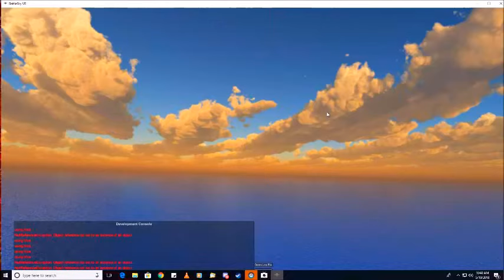Playing Battlesky with Developer David Huang [New Character Lady V!]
Battlesky is an arena battle game that pits dragons against Iron-Man-like robots.  A new character, Lady V, was recently added to the beta lineup, and I had the chance to play it alongside the developer David Huang